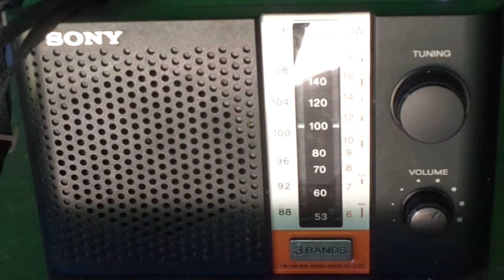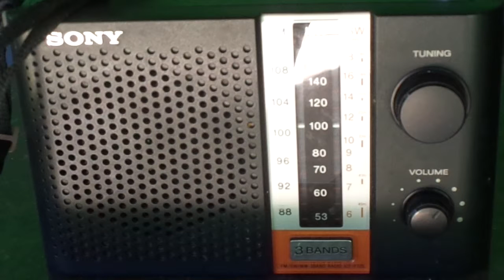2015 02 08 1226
11935 kHz